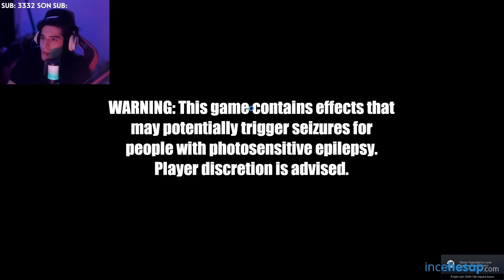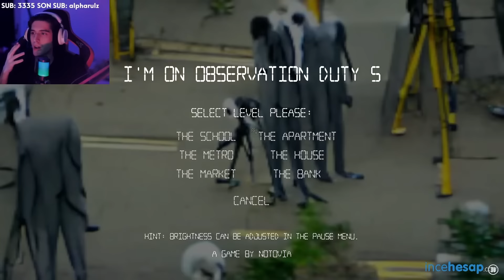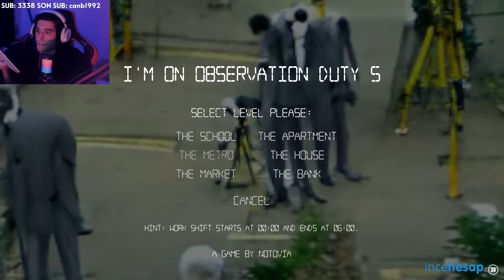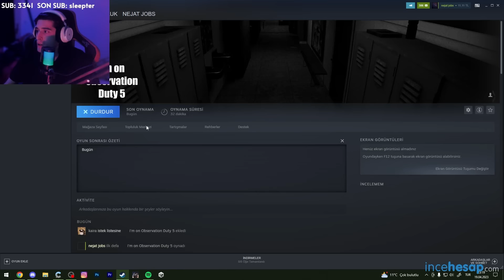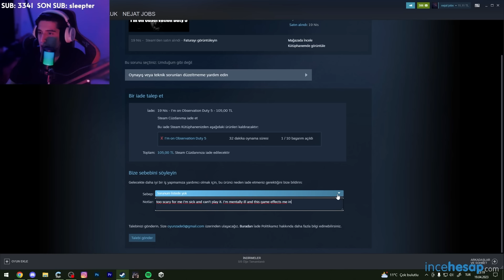Zade biraz korkuyor